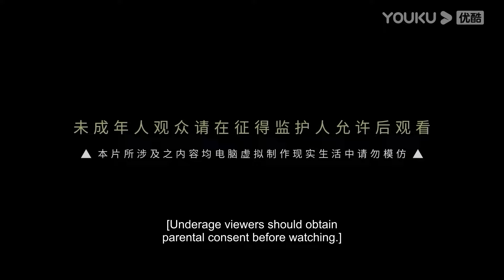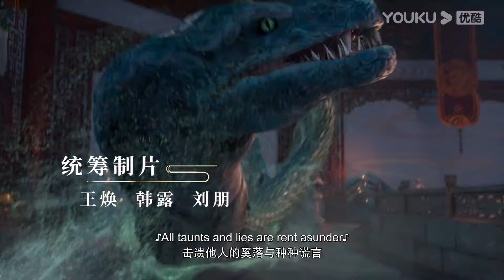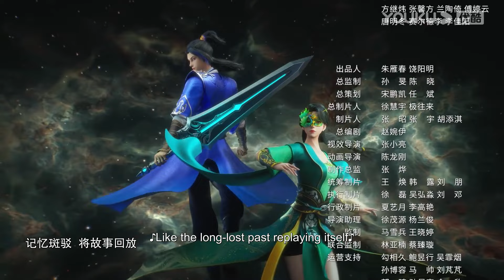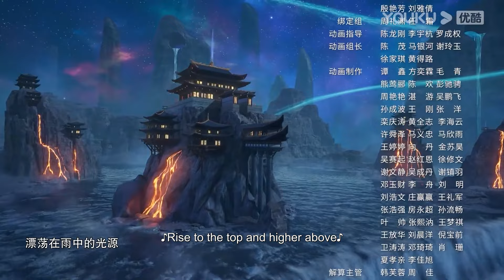【The Galaxy Emperor】EP25 | Chinese Fantasy Anime | YOUKU ANIMATION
【盖世帝尊 The Galaxy Emperor】
--In ancient times, the saints fought for supremacy. A young man known as the "Sleeping God" was blessed with the opening of a heaven-defying technique. From then on, a physical body of incomparable wizards, horizontal pressure heaven and earth, sword chopping stars, thousands of wizards at his feet prostrate trembling. The world of the rise of heroes, I am the only one who dominates the martial arts.

00:00 The International Website youku.tv is now available!
02:00 Download YOUKU International APP to get early access to the full show